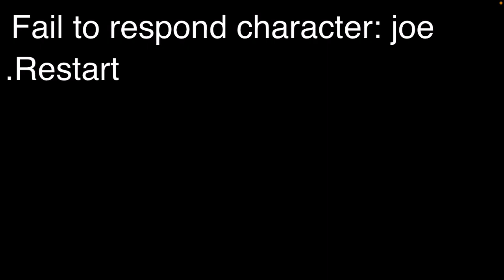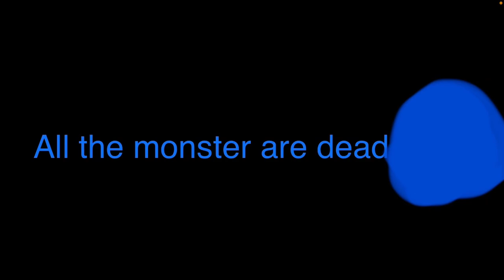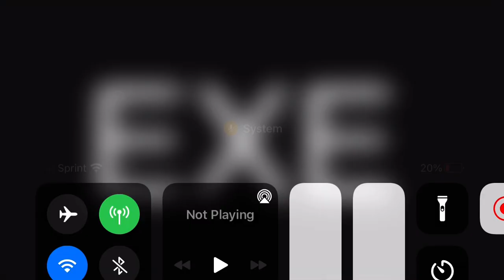Clone Sonic.EXE (round 36 of Sonic.EXE)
Victims: joe , Clayton , Clone Sonic